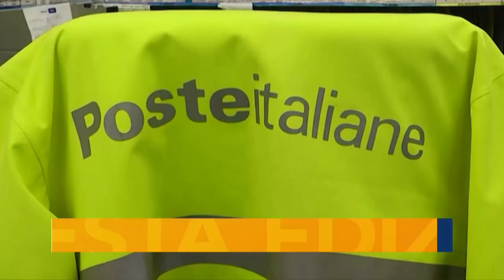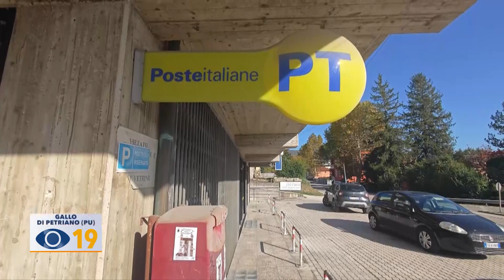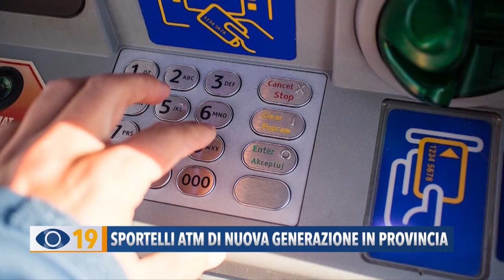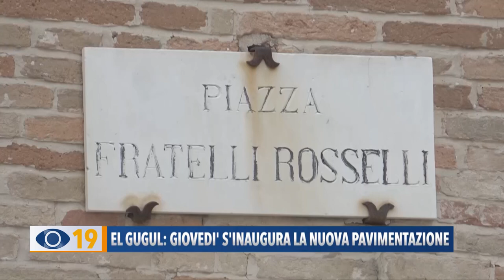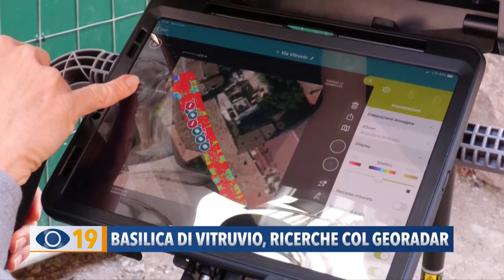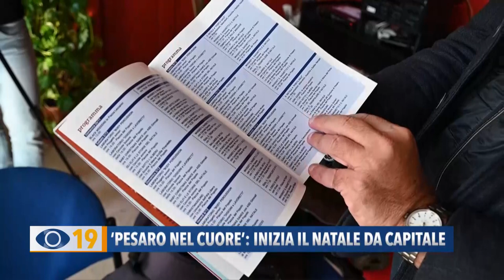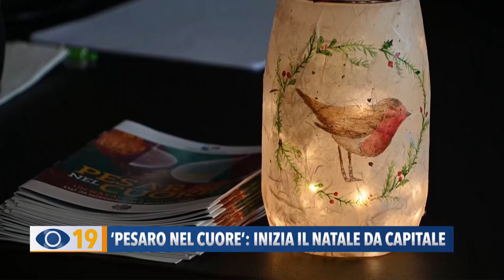Occhio alla Notizia 17 novembre 2023